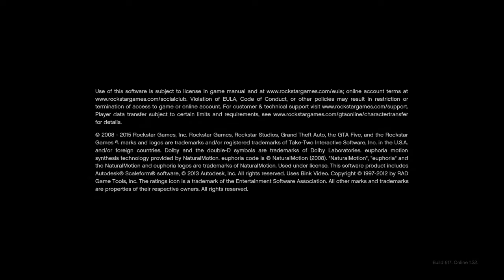Grand Theft Auto V_20160227124356